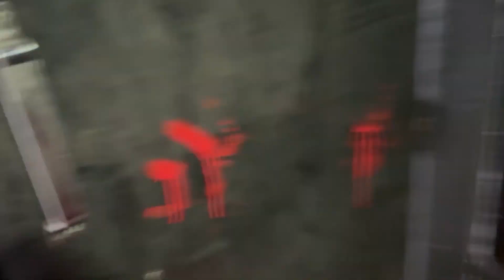Horror House Watch Out |உள்ள மாட்டிகிட்டோம்😰 Vera level experience Help me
Yelagiri Horror House |உள்ள மாட்டிகிட்டோம்😰 Vara level experience Help me

VLOG